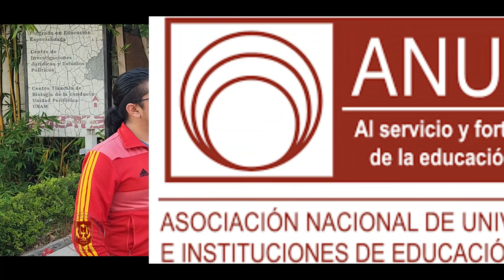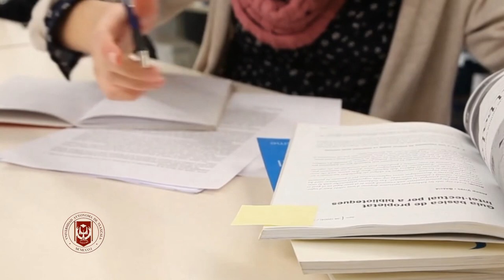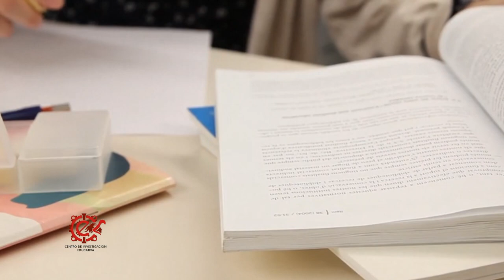Episodio 20 | Podcast "Desde el Centro"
🎙 Compartimos el Podcast “Desde el Centro”

🗣 En este episodio, el Dr. Felipe Hernández Hernández nos comparte su experiencia al obtener el Premio ANUIES 2022 en la categoría 'Innovación en la práctica docente' para la Región Centro-Sur

🎧 Escucha el episodio 20 completo 👇🏽